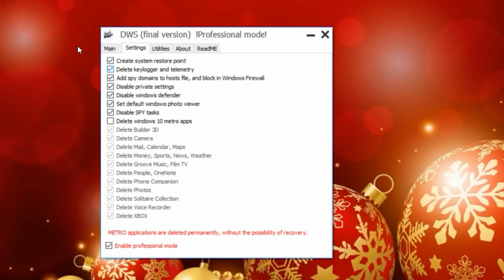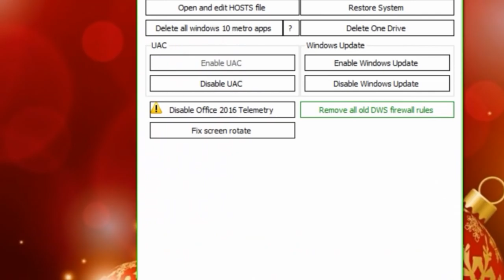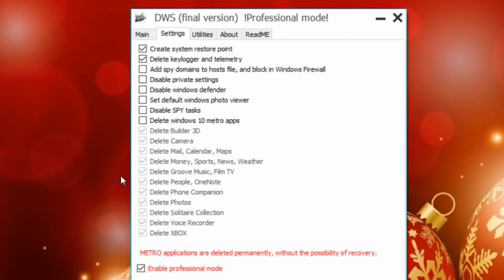Πως να σταματήστε την παρακολούθηση των Windows 10 !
Prevent Windows 10 from tracking your activity and improve your privacy settings due to this user-friendly and intuitive software solution.